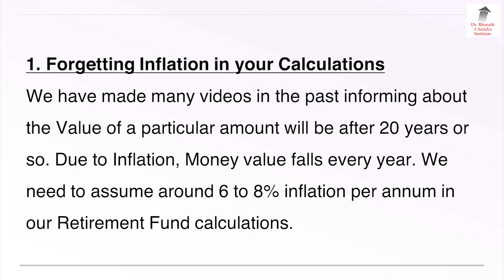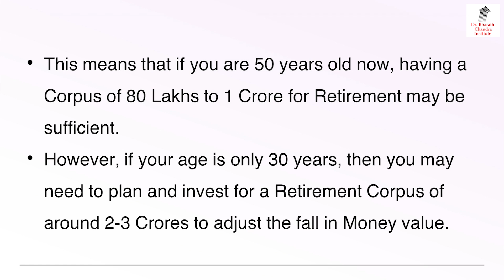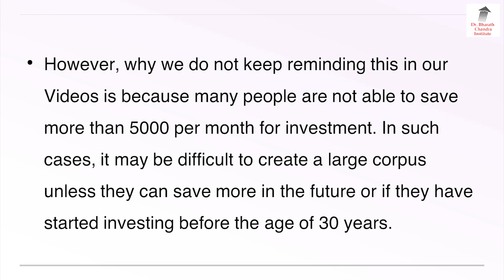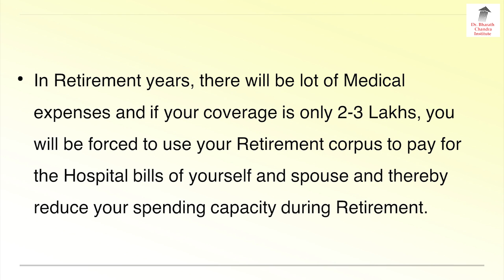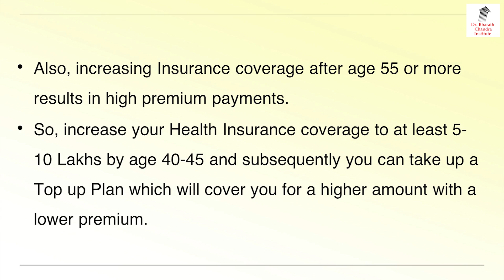Retirement ಮೊದಲು ನೀವು ಮಾಡಬಹುದಾದ 2 ತಪ್ಪುಗಳು!! | Dr. Bharath Chandra & Mr. Rohan Chandra